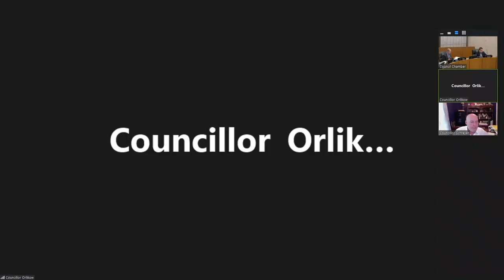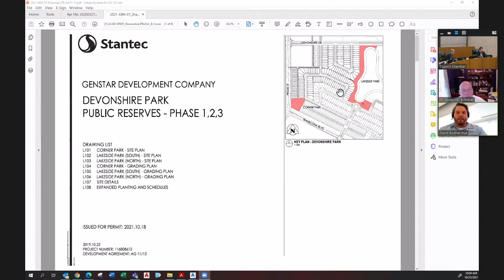East Kildonan-Transcona Community Committee - 2021 10 25